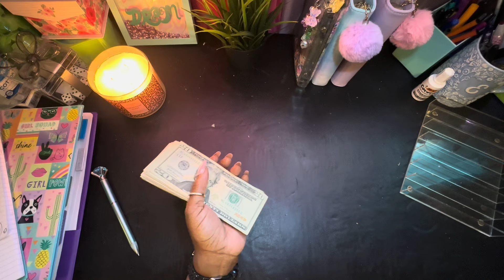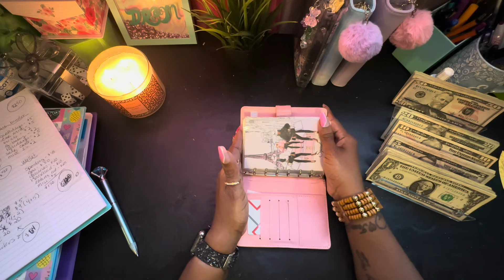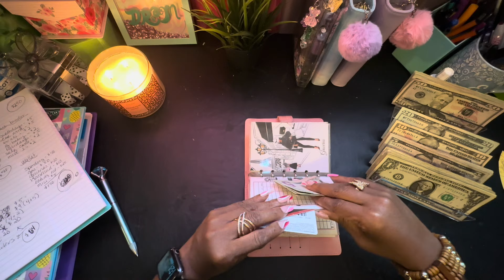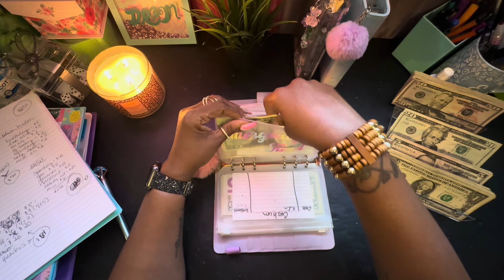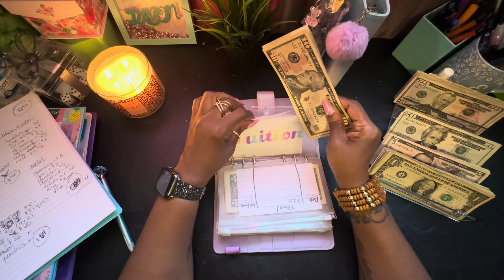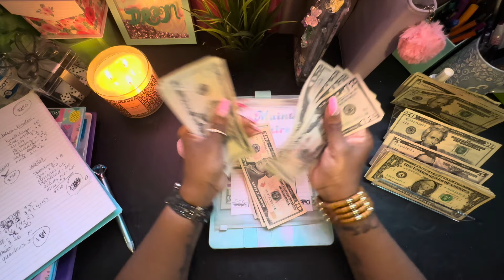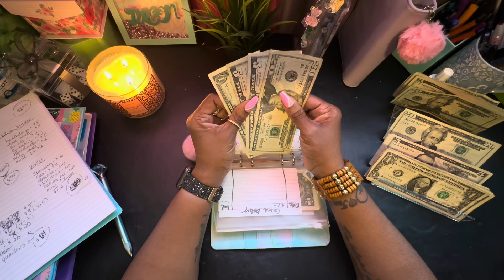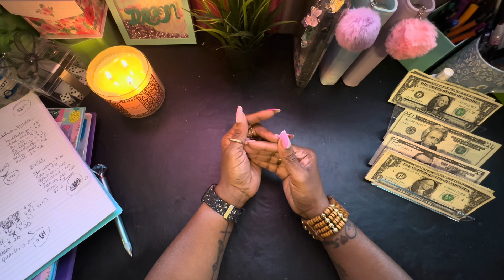I’M BACK!!! May Paycheck # 1 | Cash Envelope/Sinking Funds Stuffing